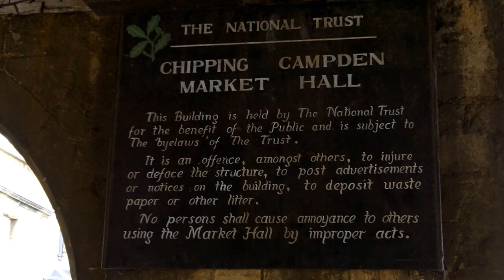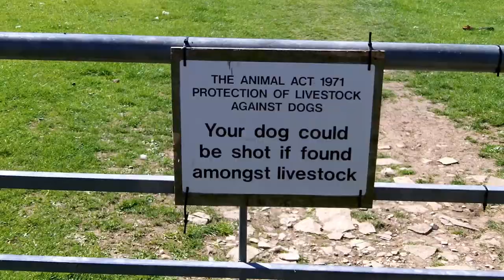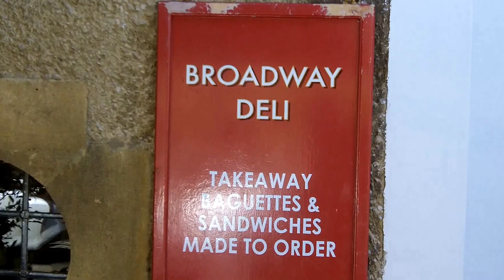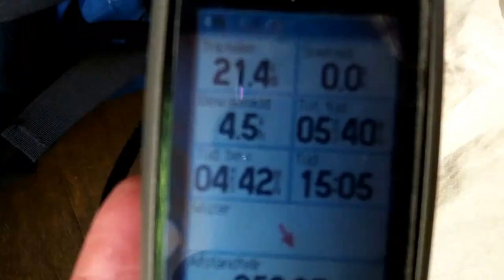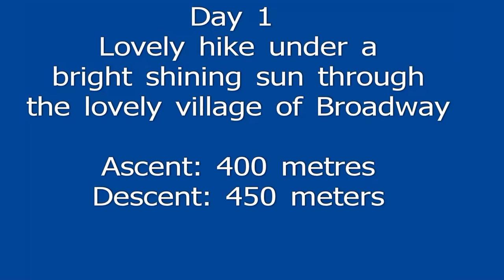Cotswold Way stage 1 Chipping Campden to Stanton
Video mages hiking the Cotswoldway
Stage 1 Chipping Campden to Stanton through Snowshill